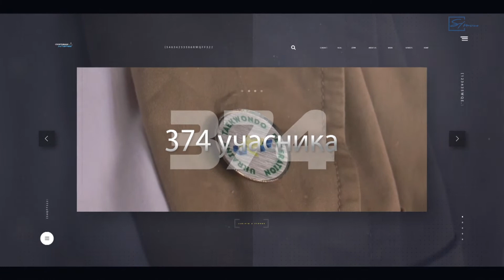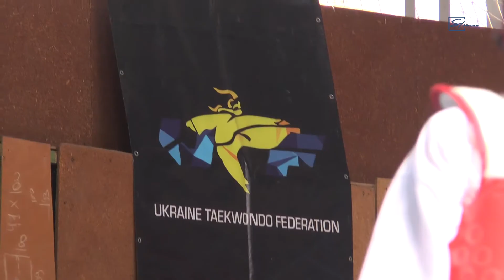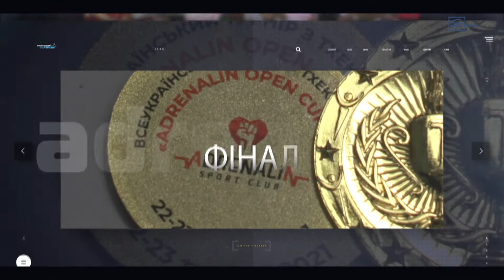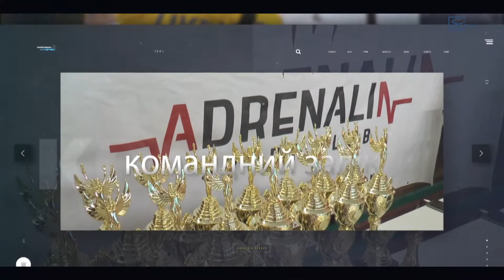Спортивний Інтерес 03 06 21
Головні події тижня за участі харківських спортсменів
— Греко-римська боротьба. Чемпіонат Європи U23. Коментарі: Юрій Тімченко, Андрій Кулик, Михайло Вишнивецький
— Тхеквондо. Adrenalin Open Cup. Коментарі: Олексій Жеребчевський, Марія Лелюх, Андрій Антонайтус, Вікторія Остапенко
— Картинг. Результати половини національного сезону. Коментарі: Олександр Дерюга, Ігор Баранник
— Ролики. Чемпіонат Харкова та перегони з конячкою. Коментарі: Дмитро Кириленко